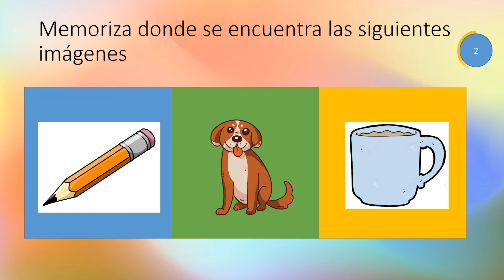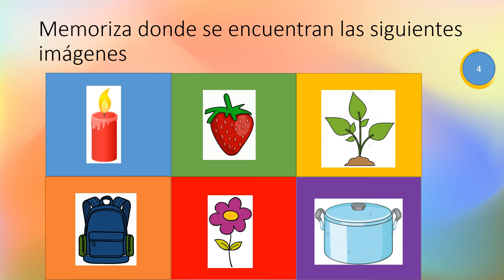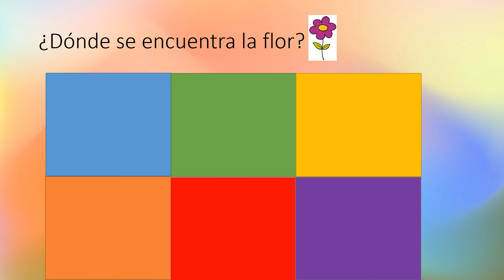Juego el Escondido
Acá les dejamos otra versión muy divertida del juego el escondido preparado por la Educadora Diferencial Susana Quintanilla.
Espero que se animen a realizarlo junto a su familia.